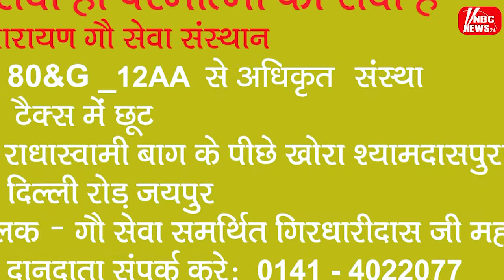प्री मानसून की बरसात ने खोली जयपुर के ड्रेनेज सिस्टम की पोल